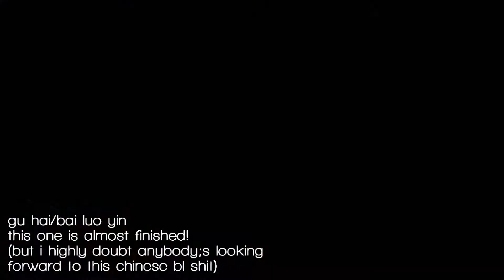my channel is dying so here are some previews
i really wanna upload some stuff but i can't seem to finish any edits and i hate this so much eskjdkwsaklkjspo so i'm sorry but here are some really bad previews even though i do like some idk?